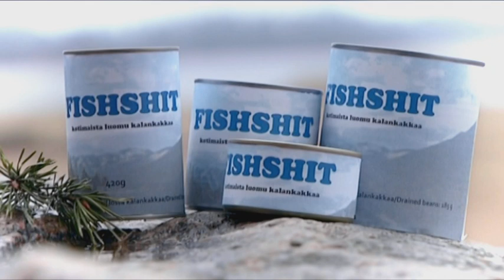Radio Millennium - Kausi 2 - FishShit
FishShit-tuotteet juhlaan ja arkeen.
Radio Millennium TV2:ssa maanantaisin klo 23.05.